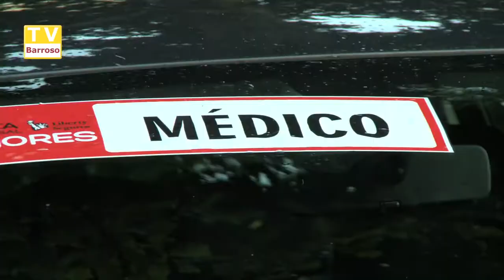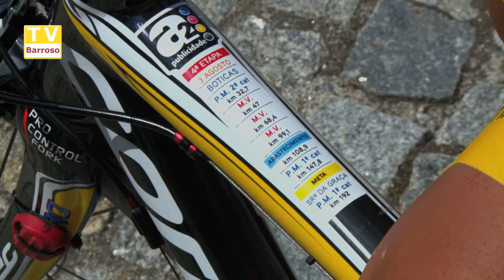volta_portugal_bicicleta_14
Reportagens